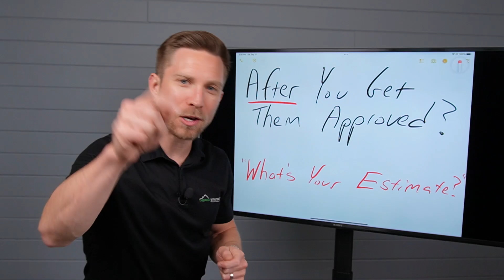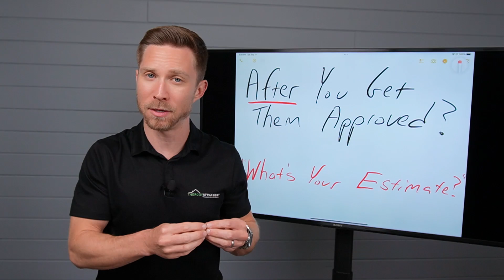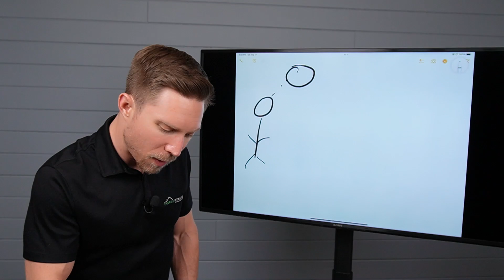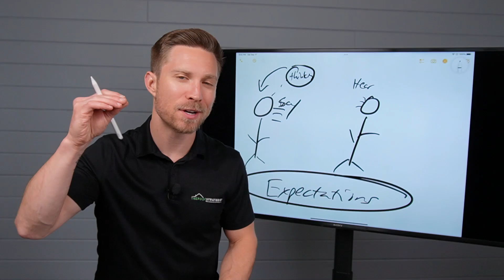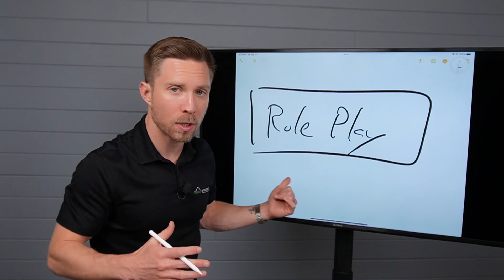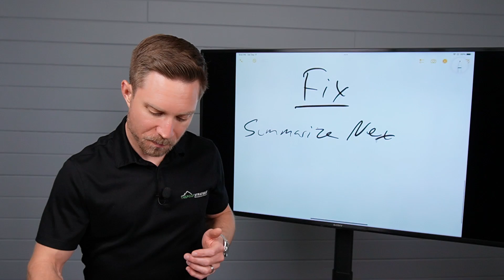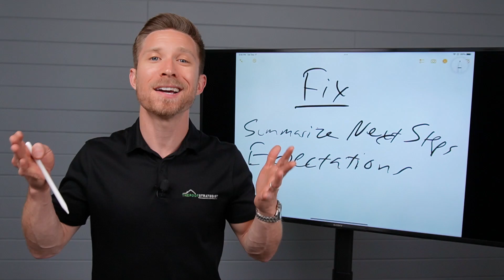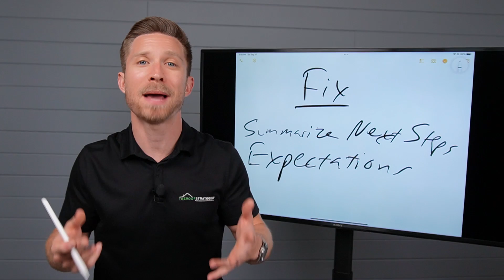After You Get Their Roof Approved? "Where's Your Estimate?"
It's soul crushing when this happens. After the roof gets approved and the homeowner says, "When can you give me your estimate?" Anger boils over. How did this miscommunication happen? Are they taking advantage of me? Am I about to lose this sale?

What program is best for you?

*FREE TRAINING*
“Pitch” Like a Pro! 300+ Video Library

100% 'NO BS' 30-Day Money Back Guarantee

*MENTORSHIP AND COACHING*
Get mentorship, coaching, and community inside The Pitch Pro Movement. Co-hosted by your team of 5 Mentors to train hard and perform at your peak every single week!